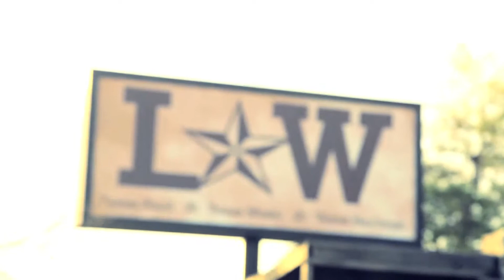JCD & Lone Star Attitude - "FRIED CHICKEN BLUES" (Dallas rock band for private events)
Songwriters: Michael Clay, Lee Rotholz, Gerry Moss
From the album, "Last Night's Dinner Party." Available everywhere you stream under Jon Christopher Davis.